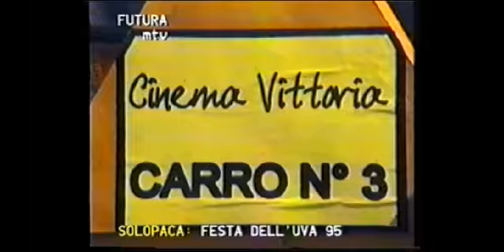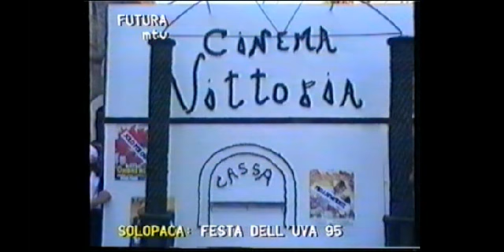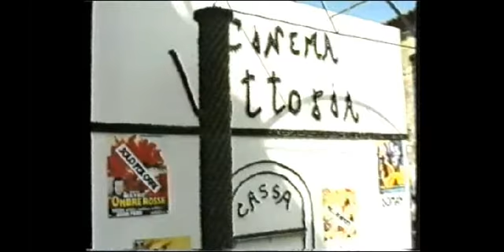1995 carro "Cinema Vittoria" - rione Piante